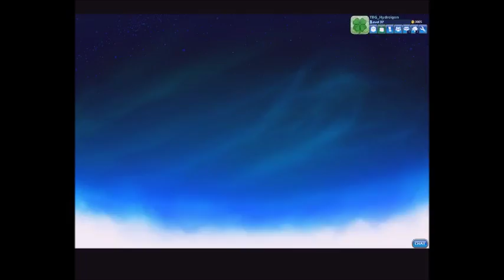A DEMON-stration of Power- Brawlhalla Ep.6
Cross, everyone's favorite gun-slinging, gauntlet-wielding legend returns to pummel anyone who stands in his way.